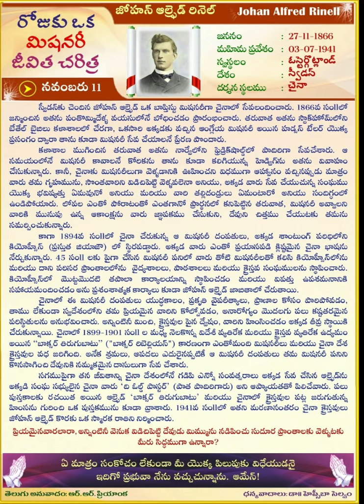Johan Alfred Rinell (TELUGU) Daily One Missionary Biography